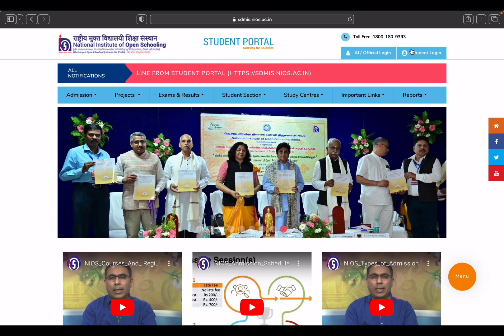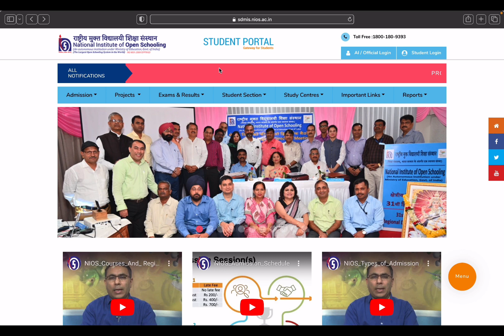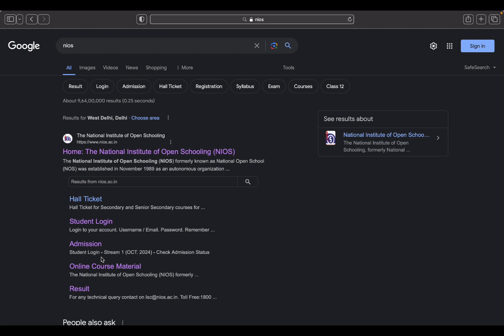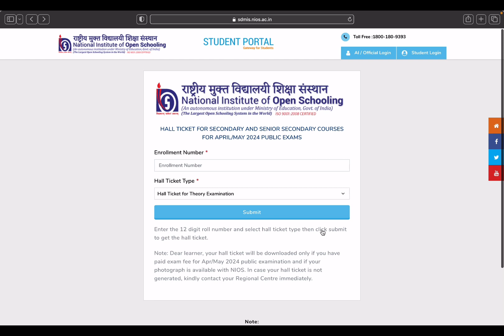GOOD NEWS FOR NIOS STUDENTS | agar April exam ki tayqiyari ni huyi hi toh | jugaad laga ke exam pass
bacho apke liye  good news hai. video Pura dekho. our kya options hai ape pass nios mein Bina pade kam tayiyaari ke sath pass Karne ke liye.